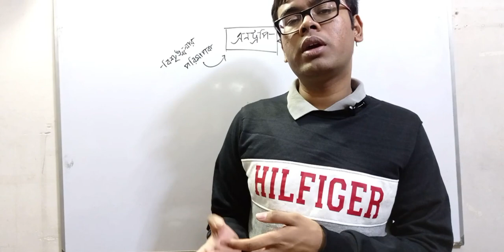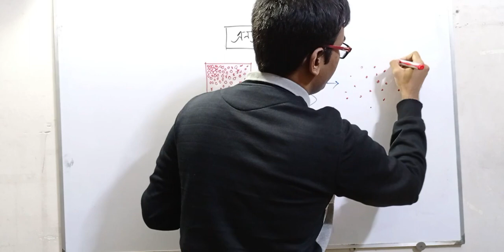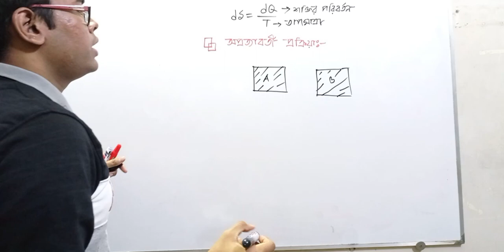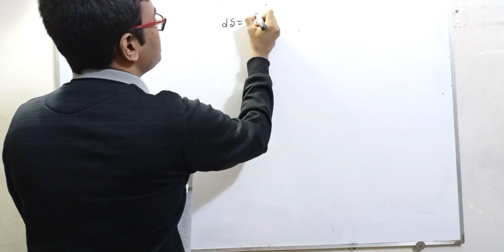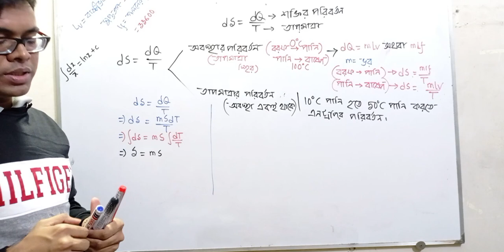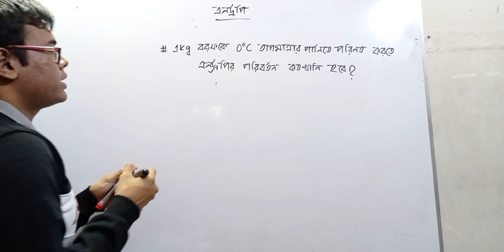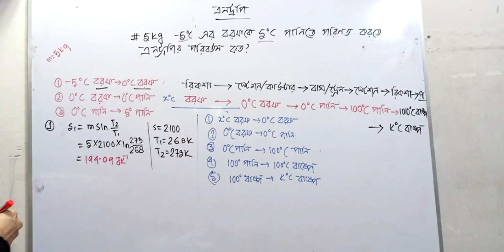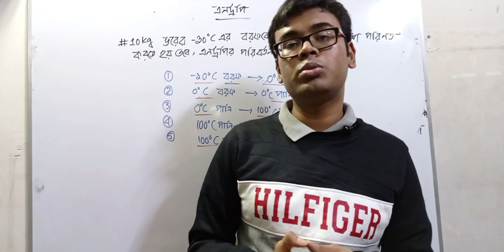HSC || পদার্থবিজ্ঞান ২য় পত্র | তাপগতিবিদ্যা | এনট্রপি